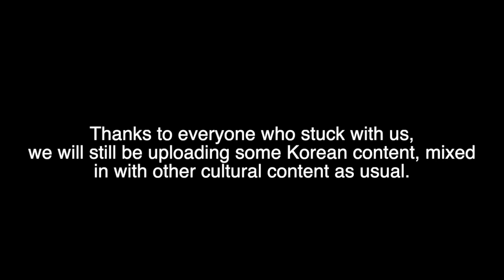Why we have to leave korea | 한국을 떠나는 이유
Leaving Korea and here is a reason why

Hey guys we're leaving Kore! thanks for sticking with us! We'll be uploading more often now, and continue our vlogs, cultural content, storytimes, and discussions.

안녕하세요 국제팸 여러분! 한미 국제 커플, 블라시안 커플 비아앤상훈 입니다! 오늘은...다소 충격적인(?) 소식을 전해 드리게 되었어요 ㅠ 저희 커플이. 한국을 떠나게 되었습니다 😫 저희 커플의 여정, 끝까지 함께 해주세요😘

혹은 페이팔로 후원을 해주시면 더 나은 컨텐츠를 제작하는데 큰 도움이 됩니다 :)